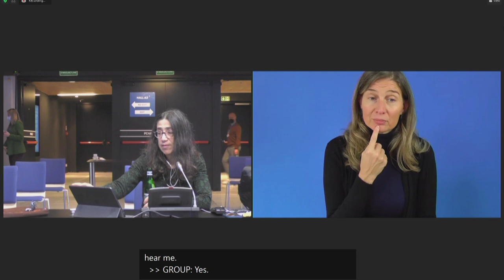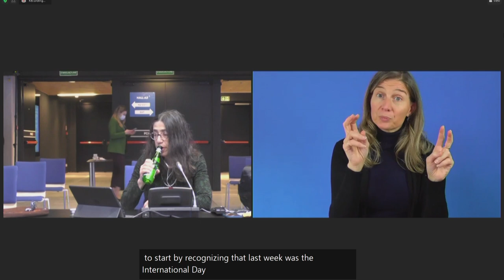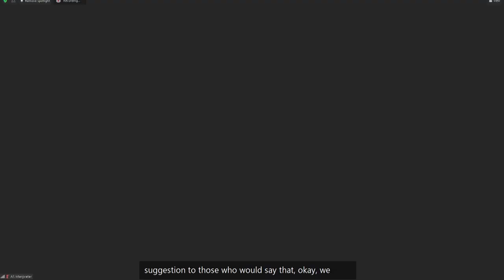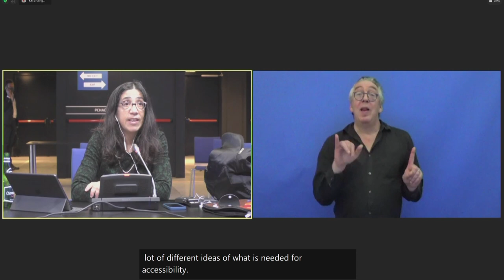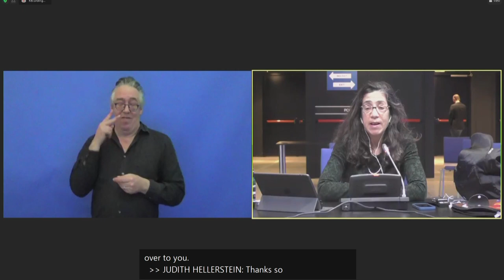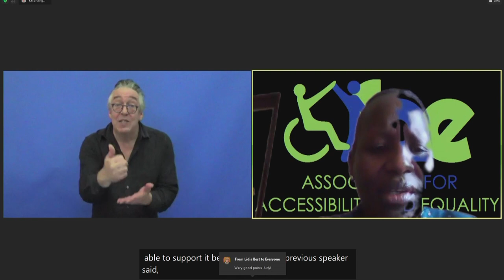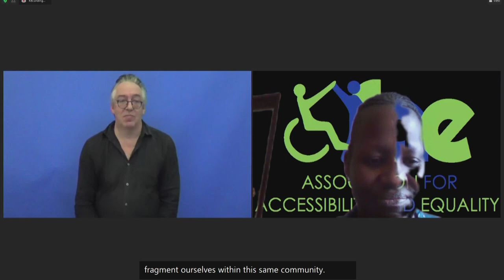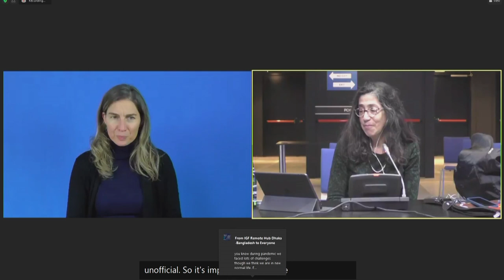IGF 2021 - Day 1 - M/F Hall A3 - Challenges & Opportunities for PWDs in a Post Covid World...